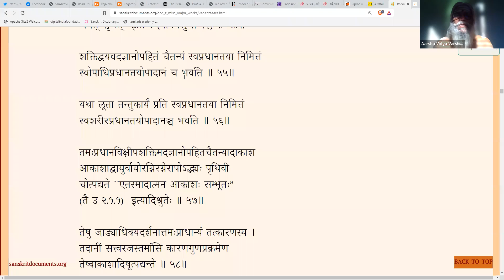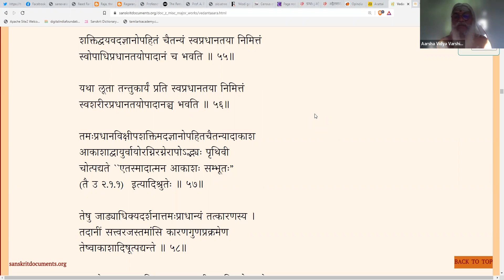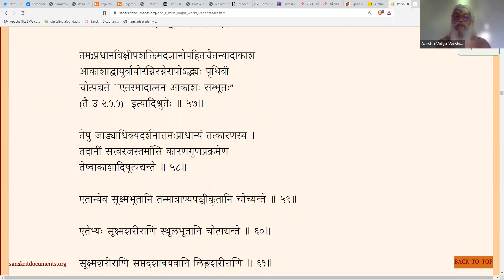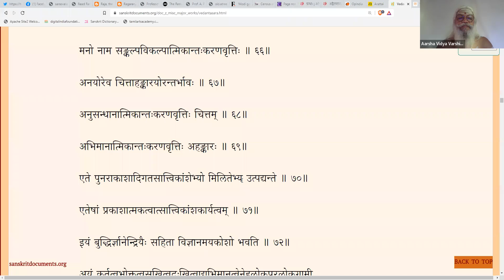Vedanta Sara - 15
Vedanta Sara - an introductory text of Vedanta by Sadananda Saraswati. This class discusses sentences 55-70.